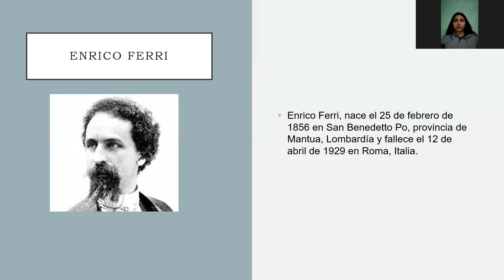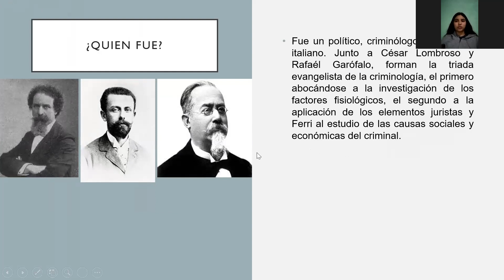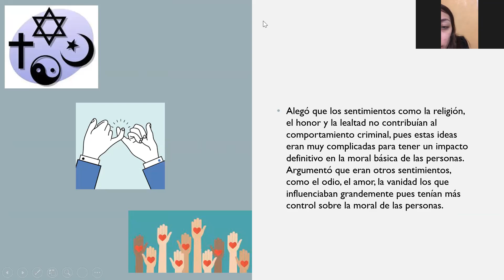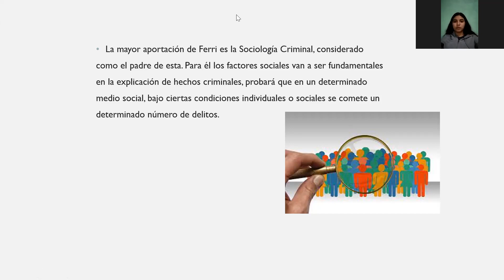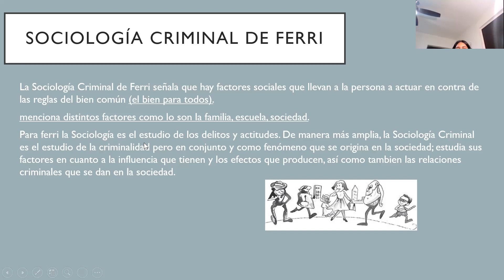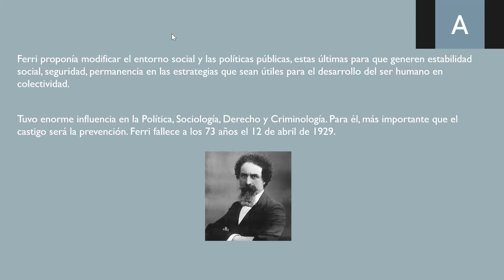Enrico Ferri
Documento de lidia Rodríguez